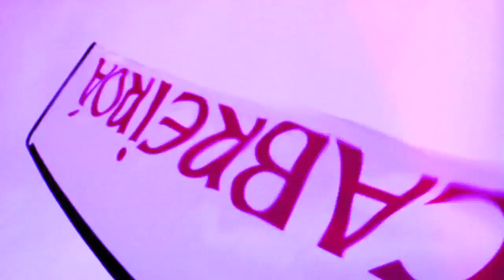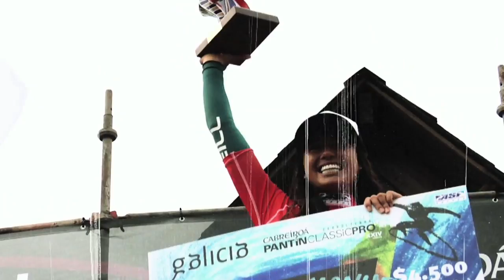highlights dia 5_media_cabreiroá pantin classic.mov